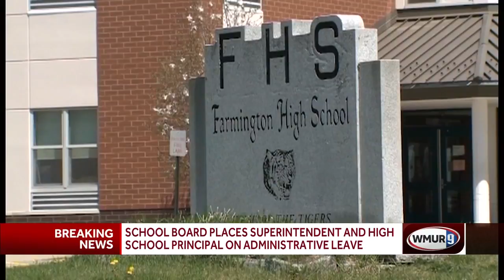Farmington principal, superintendent on leave over safety report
The Farmington School Board voted Wednesday night to put the high school principal and superintendent on administrative leave over concerns about safety at the school.